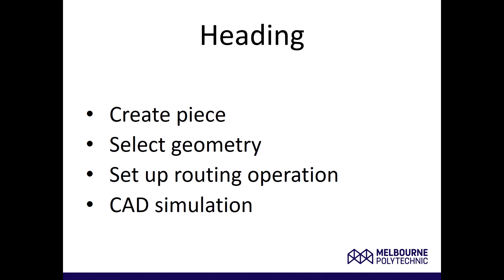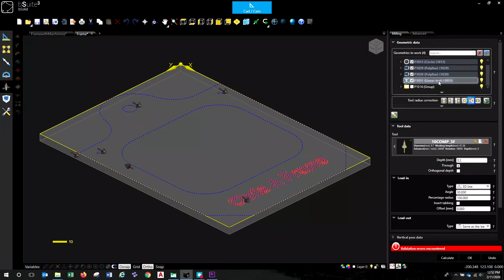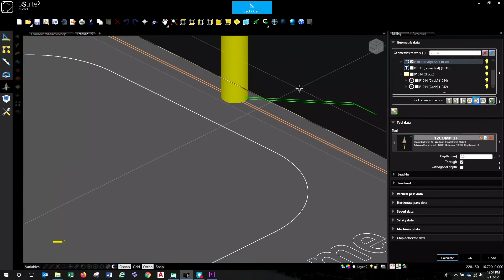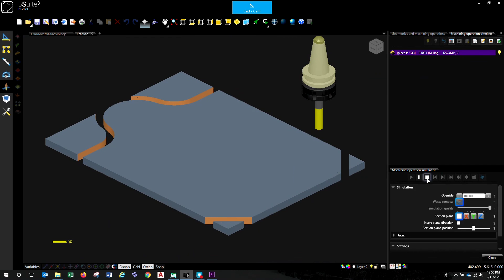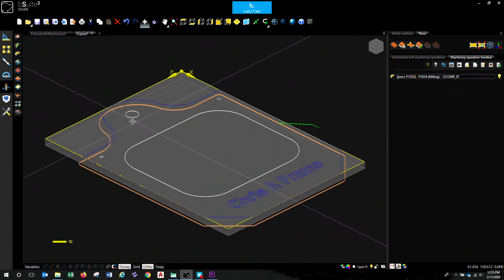3.1 Machining - Routing/Milling with bSolid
Creating routing/milling operations with Biesse's bSolid CAD/CAM application. I'll take you on a quick trip through the basics of setting up routing operations with bSolid. This video is from a series developed for apprentices in the Cabinetmaking course at Melbourne Polytechnic.